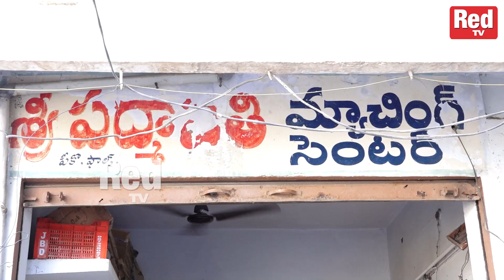పిల్లలు లేరు 71 ఏళ్లు అయిన కళ్లద్దాలు లేకుండా టైలరింగ్ శశికళ బామ్మ |Heart Touching Story Of A Mother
పిల్లలు లేరు 71 ఏళ్లు అయిన కళ్లద్దాలు లేకుండా టైలరింగ్ శశికళ బామ్మ |Heart Touching Story Of A Mother | RED TV TELUGU